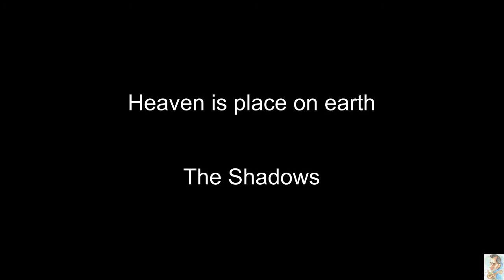Heaven is place on earth 2 (The Shadows) BT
Heaven is place on earth 2 (Backing Track)
Hank Marvin Style
The Shadows
Instrumental